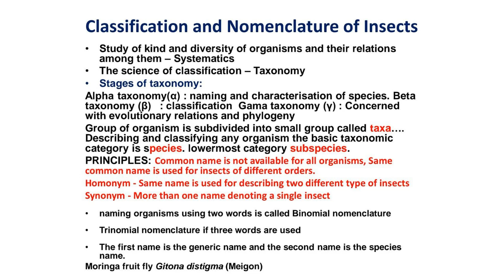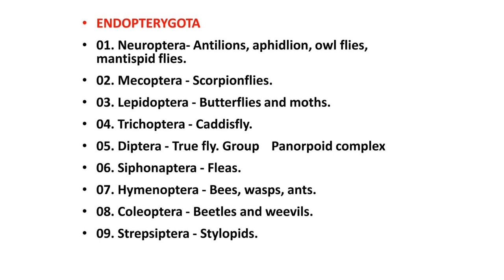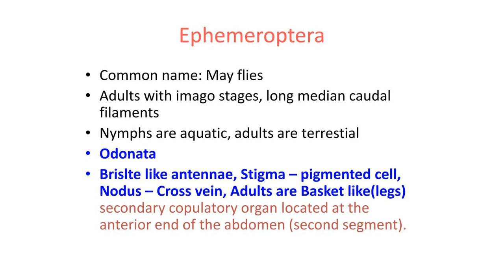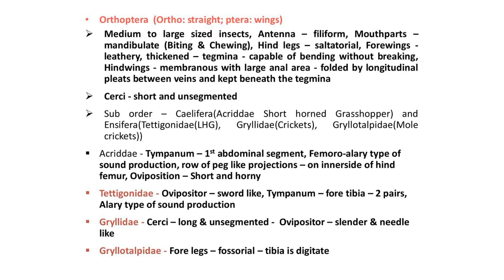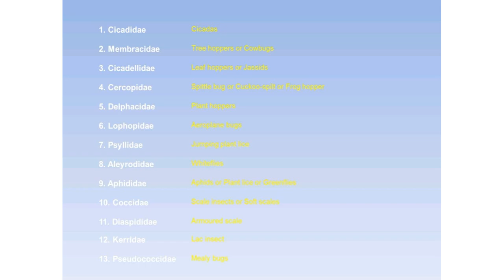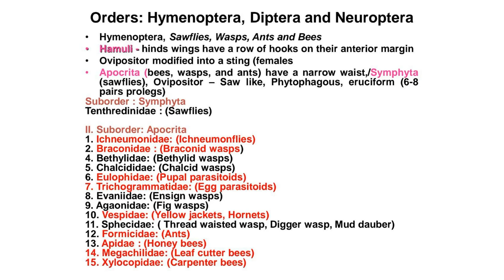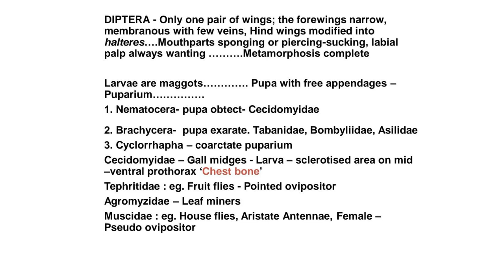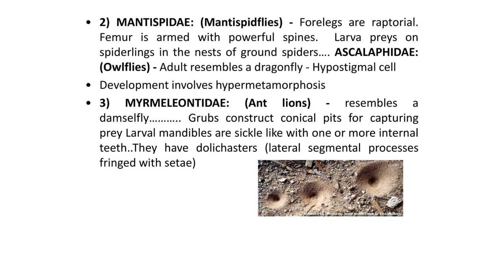AEN 201 Crash course Part 4 - Fundamentals of Entomology